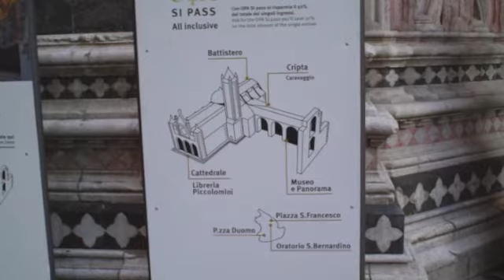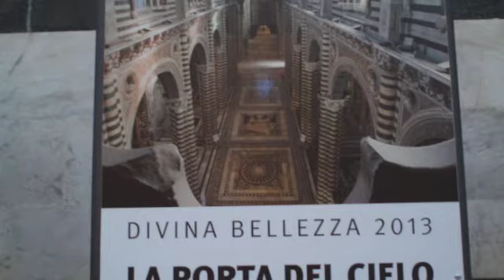La Toscana - Siena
Viaje a la Toscana. En este capítulo nos adentramos en la maravillosa Siena, ciudad italiana de la región de la toscana, nacida en la cima de tres colinas y circunadada todavia por los bien conservados muros de cinta. Cuna del arte y una de las mas maravillosas ciudades del mundo.

Música.- Siena Love Them
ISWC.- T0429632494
Compositor.- Javier Cubedo